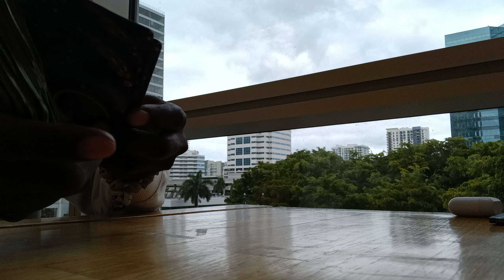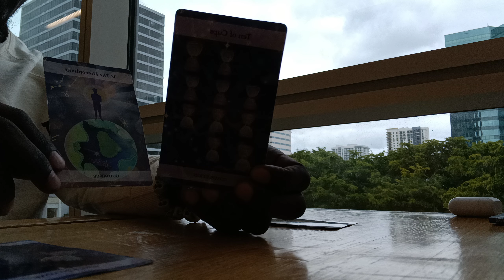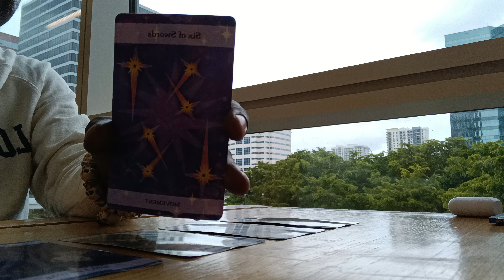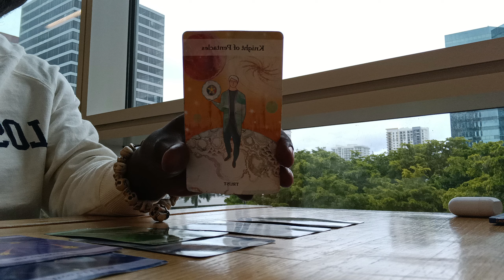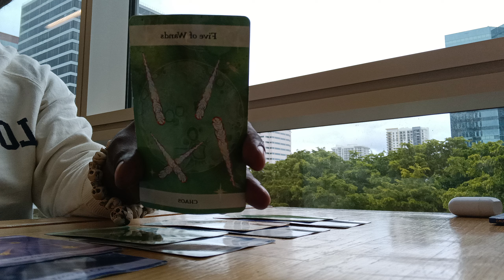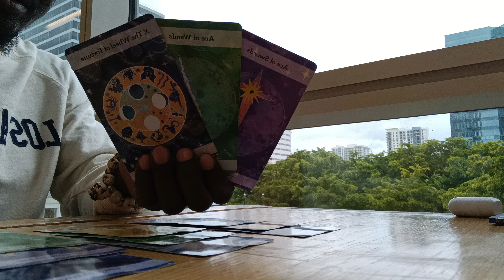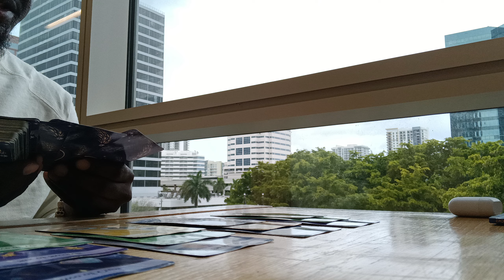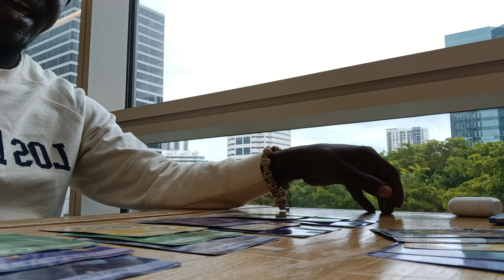🔥ARIES, LEO, SAGITTARIUS| **LOVE🌹 ROMANCE💌 & RELATIONSHIPS💕** (CHANNELED TAROT MESSAGE)